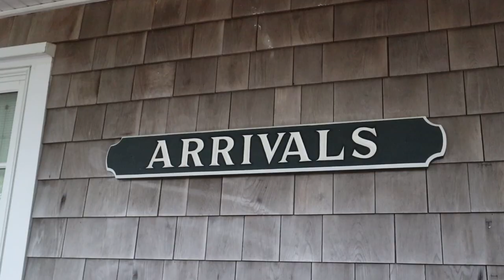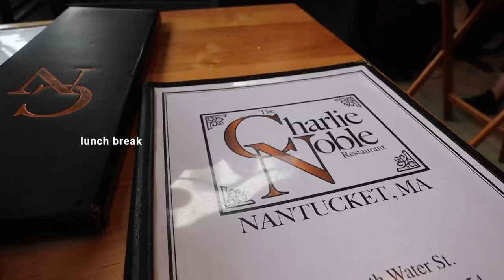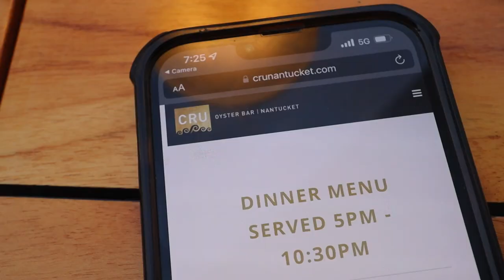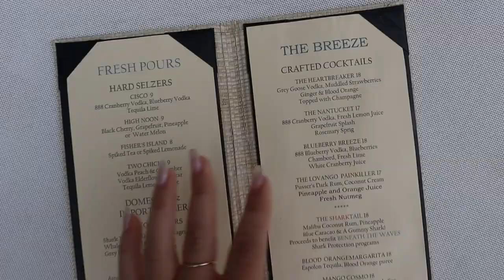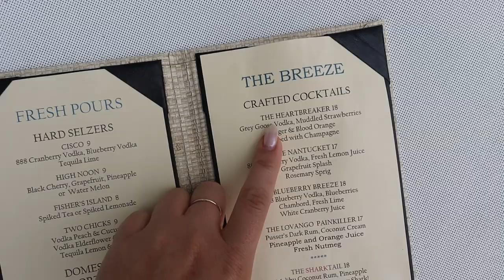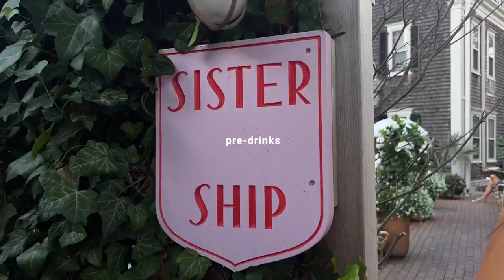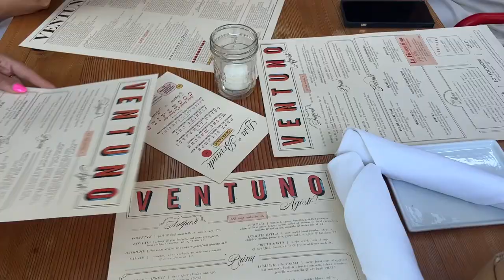coastal grandmother on nantucket ⛵️ weekend in my life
my friends and i were inspired by elin hildebrand's books to make a trip to nantucket! come along and be coastal grandmothers with us on nantucket.. xoxo, dani clothes linked below